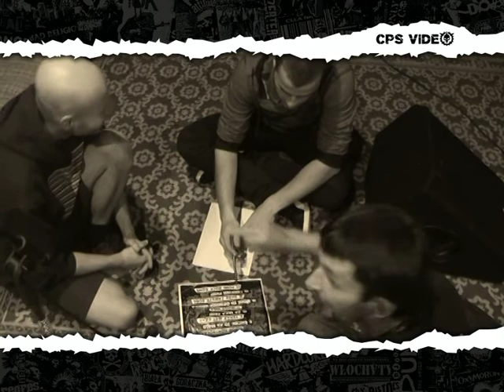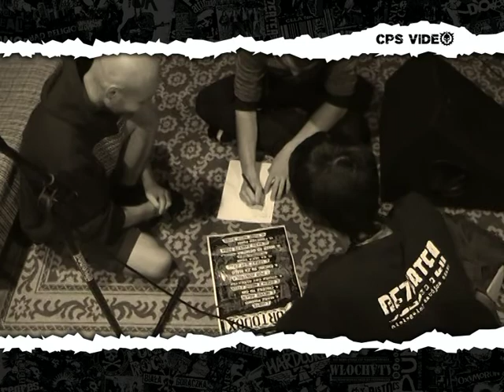Zapowiedź CPS 16